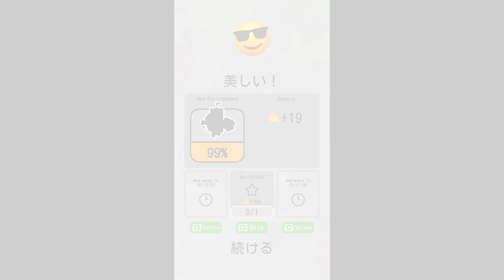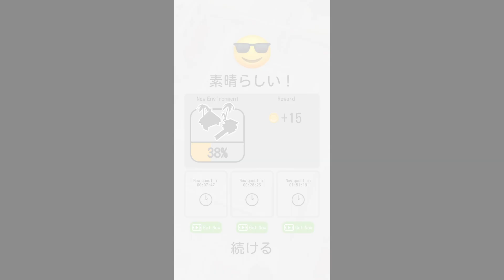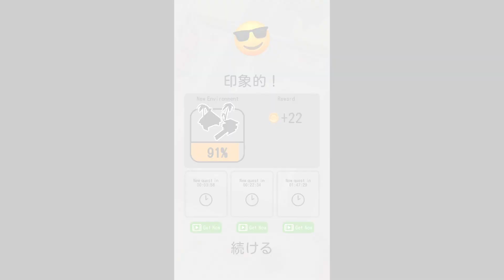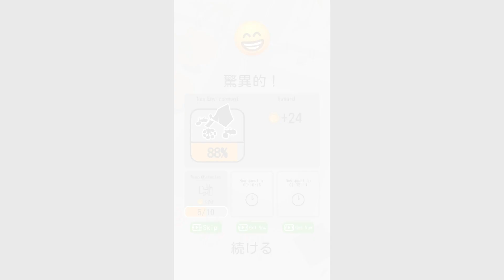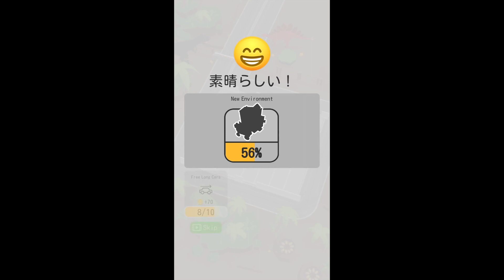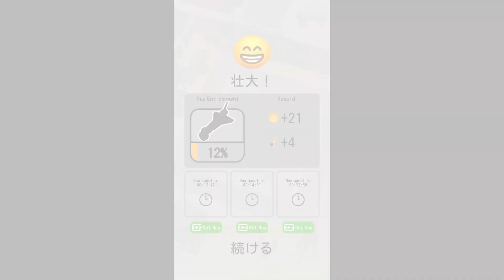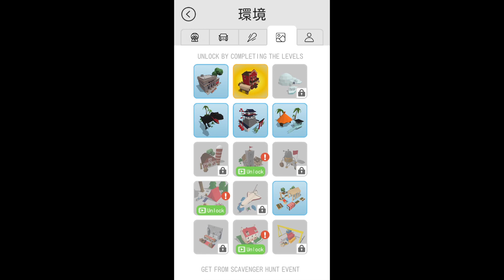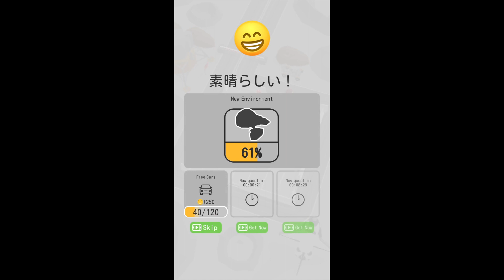Parking Jam パーキングジャム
Too many cars in the parking lot! Unblock the cars and move them out of the parking jam!
As you progress, various maps will be unlocked.

たくさんの車がひしめき合い渋滞を起こしている駐車場から、全ての車を出してあげよう！
レベルが進むにつれて、様々なマップがアンロックされます。